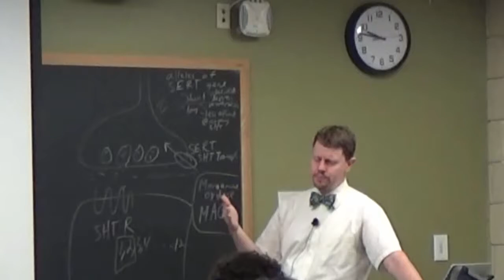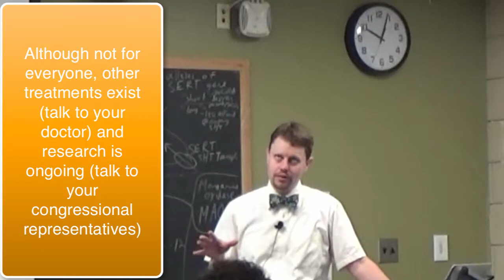Anxiety and Depression Q and A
If you are having thoughts of depression, find a friend or advisor you trust and talk to them.
If you are worried about someone, talk to them or encourage them to talk to someone.

If you or someone you know is feeling suicidal or in danger of self-harm, call someone immediately, day or night:
If the situation is life threatening, call the police:
           Off campus or around the country: 911